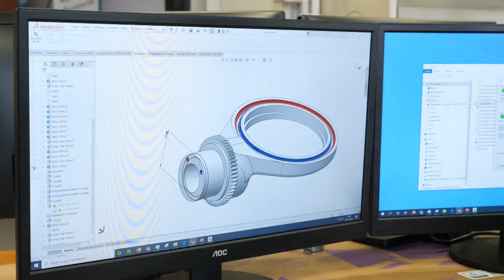e.micronora - VULKAM - Les Vulkalloys® une révolution dans les matériaux métalliques ?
Vulkam, est un acteur innovant de la métallurgie, spécialiste des matériaux en Alliages Métalliques Amorphes, les Vulkalloys® répondant aux nouvelles exigences techniques de l’industrie micromécanique. Cette vidéo présente l’expertise de Vulkam d’ingéniérie des matériaux et la technologie de fabrication des Alliages Métalliques Amorphes associée à son procédé de réalisation des pièces finies